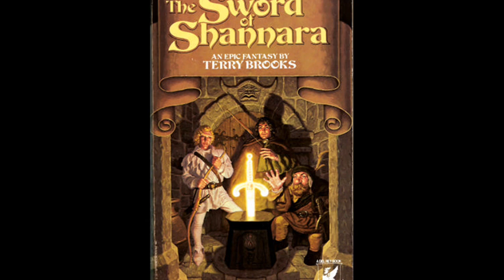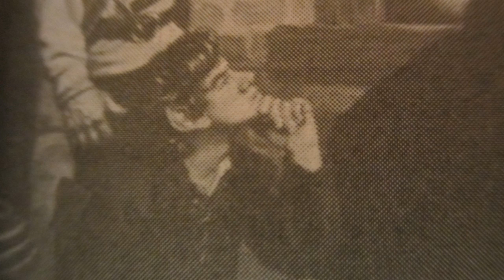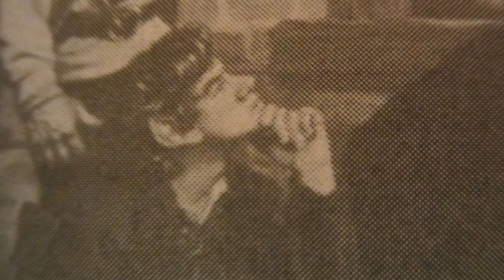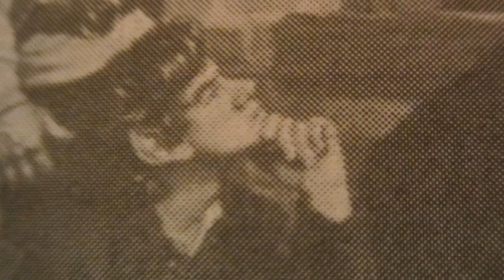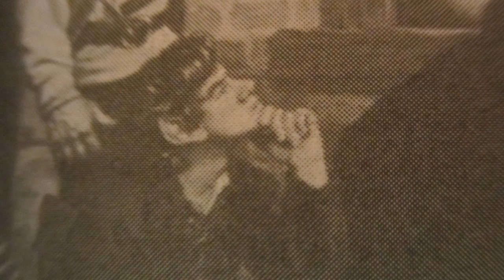Whisper 26: Reading "The Sword of Shannara" Part 3 (Music by: Totalrod2)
Hi, everyone :-)  I'm whisper/reading again from the "Sword of Shannara".
I want to say a big thank you to Totalrod2 for allowing me to use an
excerpt of his cover of a song called, "Talisman".

Click the following link to hear Totalrod2 sing the full version of "Talisman" (the song

The artwork is by The Brothers Hildebrandt (Tim and Greg Hildebrandt).

If my sound is either too high or too low please let me know and I'll
keep trying to adjust if there is a problem.  I'm learning as I go
along  :-)